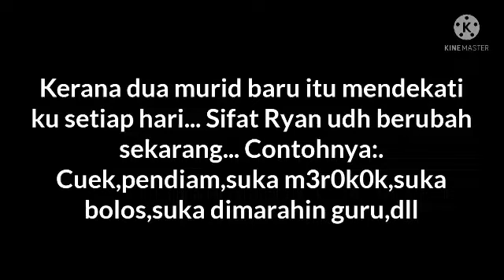🙂🙏🏻🥶😕Merubahin Sifatnya Seh Kulkas Dingin🙂🙏🏻🥶😕[GLMM] ||Gacha Life||part 2{end}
Assalamu'alaikum geys!!
Gimana kabar kalean!? 😱
Semoga baik² aje 🥺💕
Maap jarang aploud 🙂🙏🏻
Biasa nugas 😌💔
Btw, Sifa aploud lage neh!!! 😆💖
Moga cuka yak 🥺💖
Intro dan outro baru nyo di pake lage🙂🙏🏻
Bye, assalamu'alaikum!!
Moga cuka pidionyo 🙂🙏🏻
Maap dikit neh pidionyo 🗿💔🛐
Otak Sifa lage buntu 🗿💔🛐
Btw, pidionyo udh selesai/tamat ya!!😀🤝🛐💔
Klo pidionyo udh selesai Sifa bisa aploud yg laen!!! 😆😌👍🏻
Okay, selamat menonton!! 😉
See You Next Vidio Me!! Bye-bye!! ✍️🌷🥀🌿✨